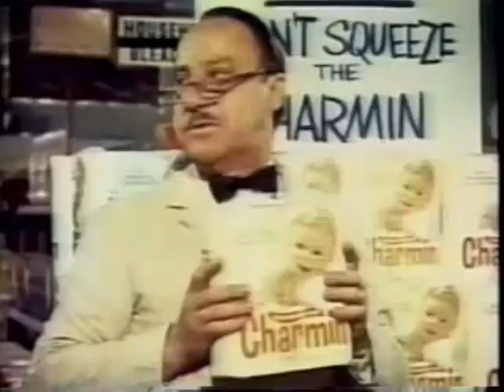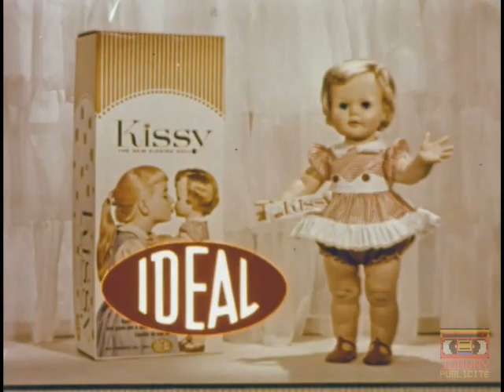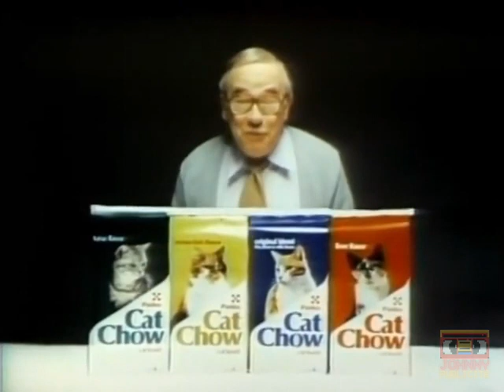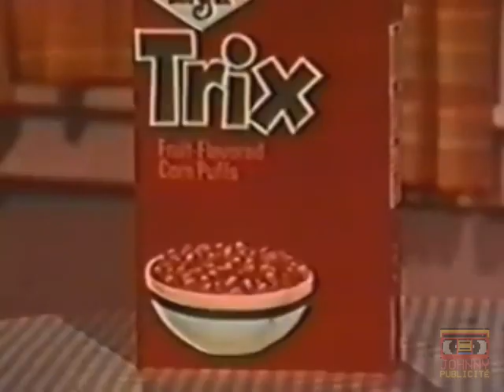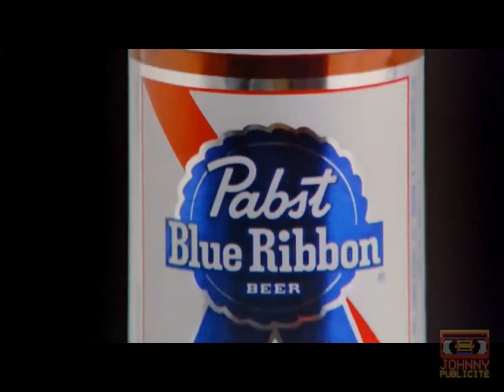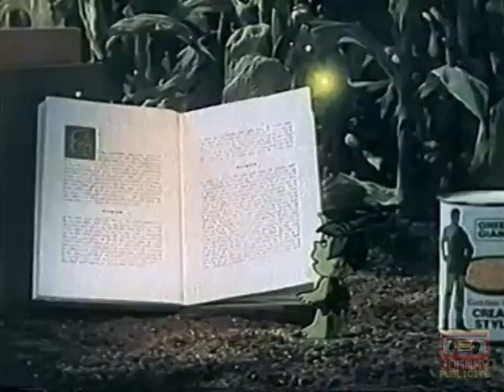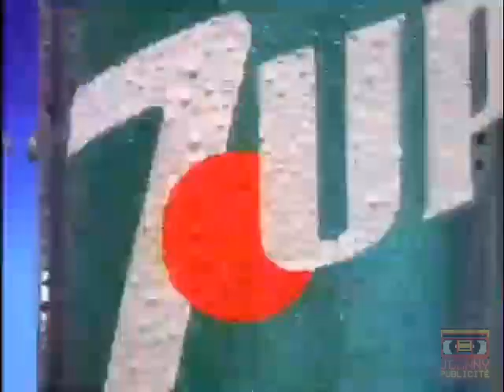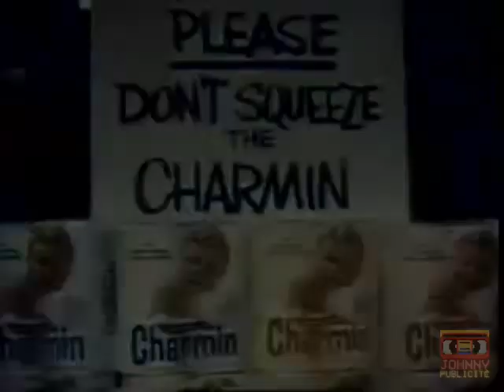MONTAGE - Les 200 meilleures publicités internationales de 1930 à 1979